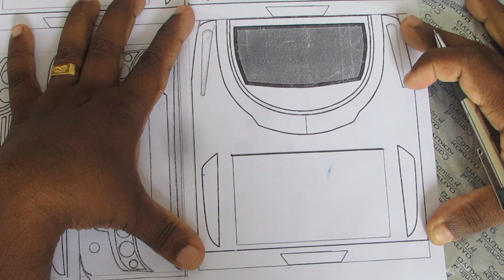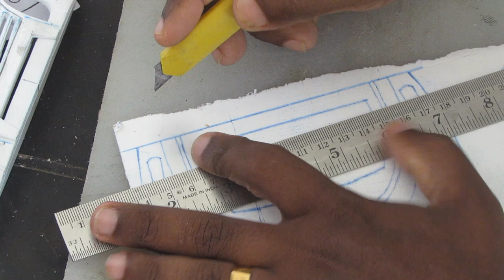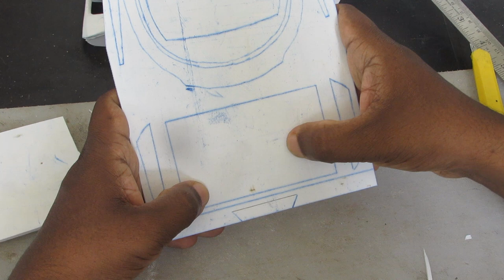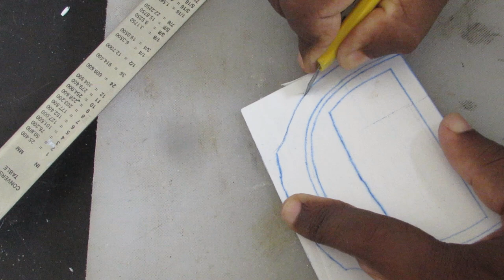zedone tourist miniature making part 2 | Elixir Media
zedone  bus making part 2

tourist bus making